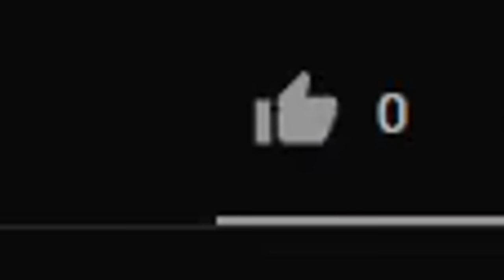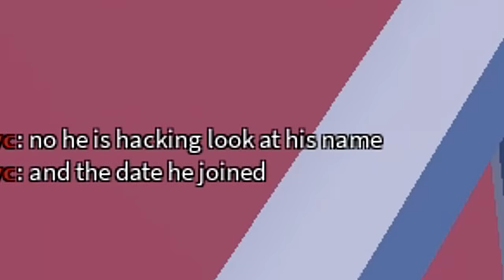winning with EVERY emote.. (Roblox Arsenal)